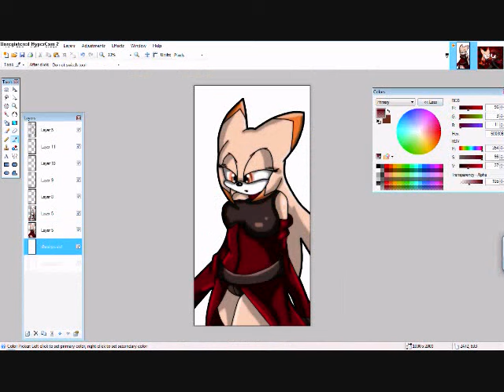drawing and coloring "Tibleam"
Just a lil gift for "nancher on DA :D